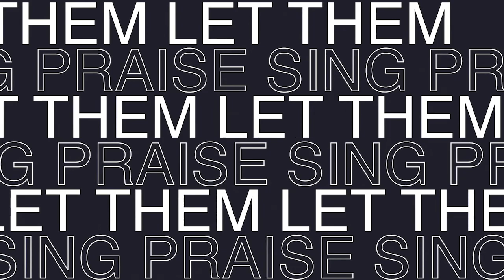Effective Prayer Week 1